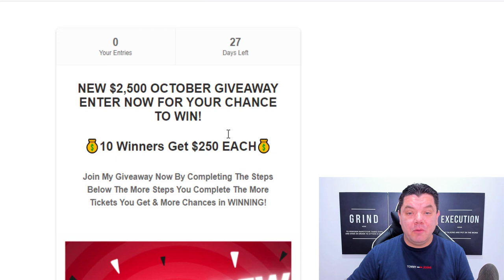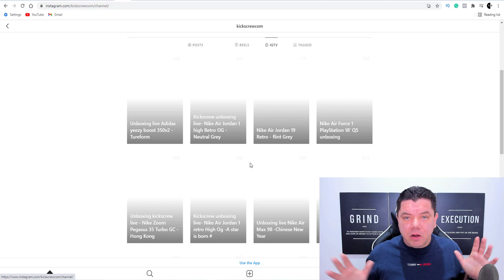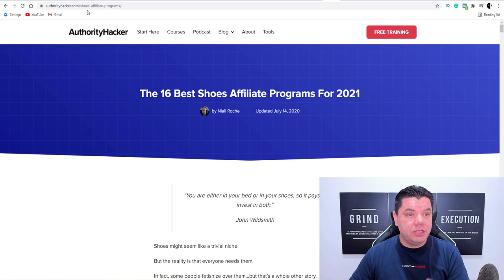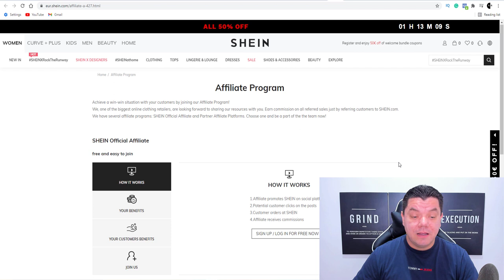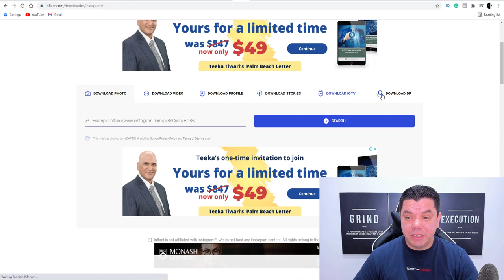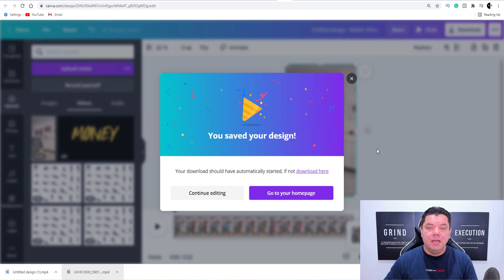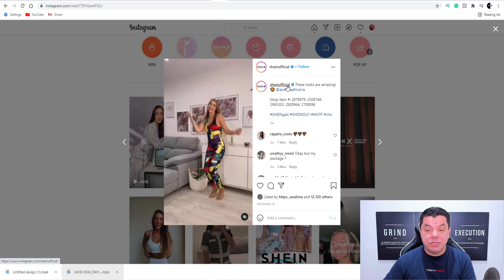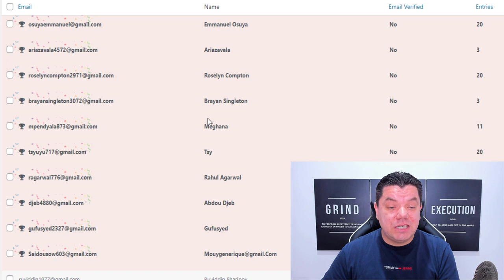ZERO To $10,000/Mo With Affiliate Marketing | What I Would Do If I Started AGAIN With NO Skills!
If I had to start again to make money online with affiliate marketing what would I do? I get asked this question a lot and I'm going to show you in this video one of the best ways to make money online if you are just starting out and you want to make money with Affiliate Marketing.

About this video ~, I'm going to show you one of the easiest ways to start making money online with affiliate marketing if you are just getting started and you have no skills, money, or experience. This is what I would do as I know it would give me the quickest results I need to get to that $100 a day and then past the $10,000 a month. The best part is this won't take you more than 15 mins a day to start with.